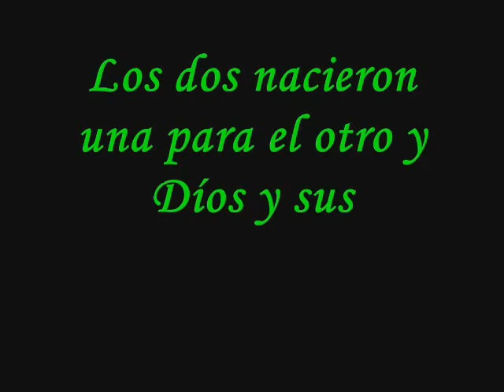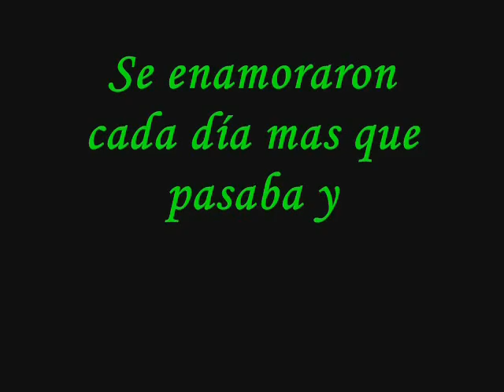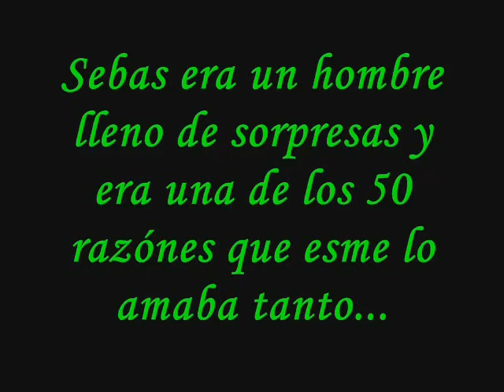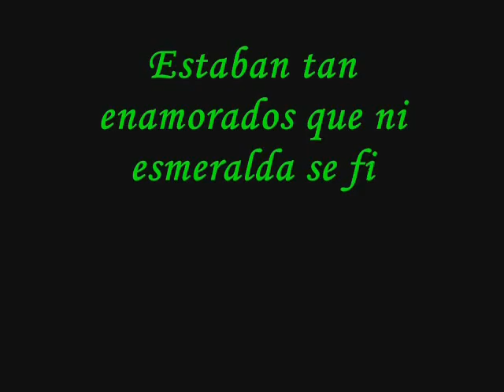te amo sebas